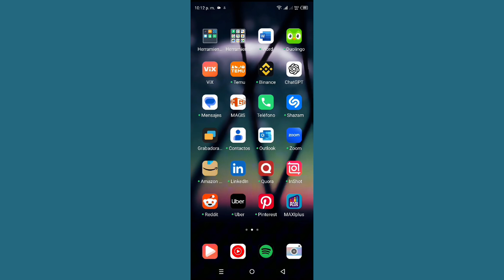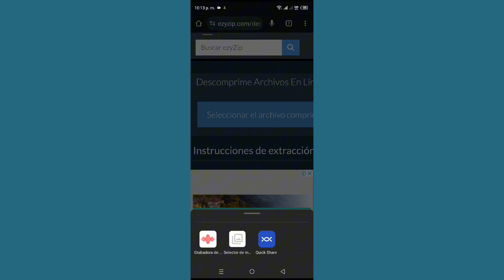Cómo extraer archivos ZIP en Android